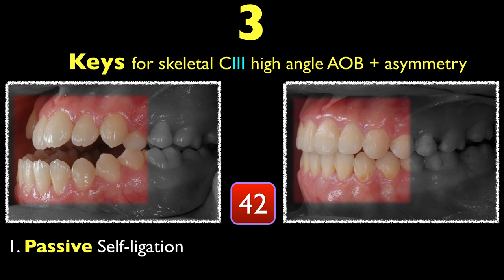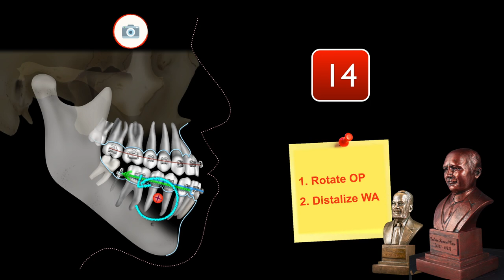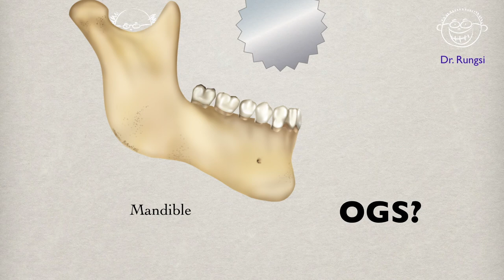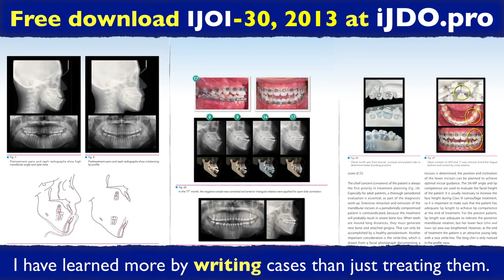Open Bite Correction - 2020 AAO Winter Chris Chang - 4｜【Chris Chang Ortho】CC541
Highlights from the 2020 AAO winter conference
Topic: open bite correction
2020 美國矯正學會冬季年會 精彩片段
題目：開咬治療

The question that has been in the back of my mind since the last issue has been how to ensure that a patient can be confident of a graduated student’s skill proficiency after 3 years of training. I think that this question is relevant not only to our profession, but really to any skills that one pursues. Those of you who know me better can all now figure that playing the violin and golf are those which come into my mind!

Three years is not a long time. And, to further complicate matters, being in the medical profession, dealing with humans means we must work more carefully, gently, patiently and compassionately than, let’s say, a computer programmer.

Obviously finding a good teacher is very important, but sometimes too many cooks can spoil the broth and some graduate programs promote their courses with ten or even fifteen teachers over three years. This may sound excellent for a freshman, but I think that sometimes less is more. As our profession started, it was very easy, follow Dr. Angle’s teachings. Today, the choice is overwhelming.

If I were starting out on a graduate program today (with more than 20 years of experience to lean on), then I would stick to one master for three years following him technically and mentally. After graduating, I would hone my skills using his knowledge and techniques for a few years and then start to explore and find my own way. All of this before eventually returning to the master’s tried and trusted ways, with a complete realization of how little I knew and how many mistakes I had made!

I sincerely believe that one well-selected master, as well as a communal sharing of mistakes, knowledge and experience, will ensure that graduating students have the best possible springboard to dive into our profession and can join us as we march along the path to glory.

Chris Chang  PhD, ABO Certified, Publisher of JDO